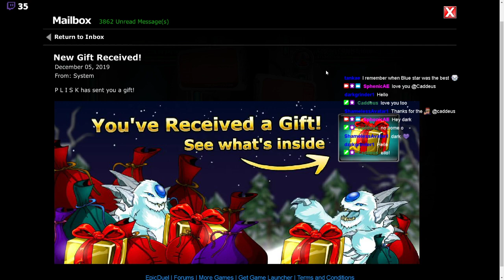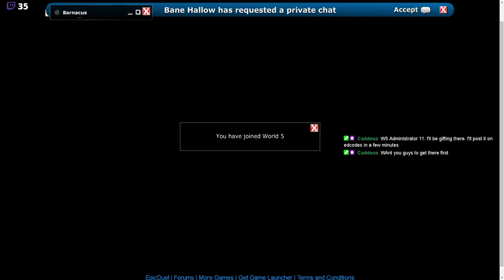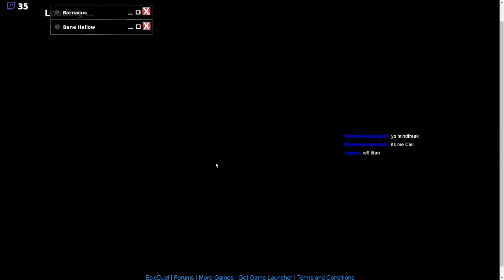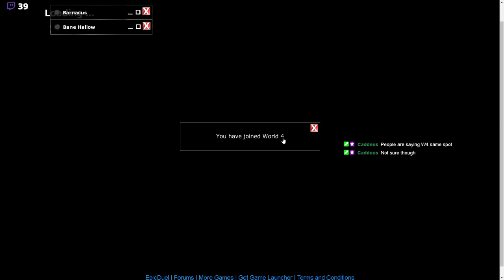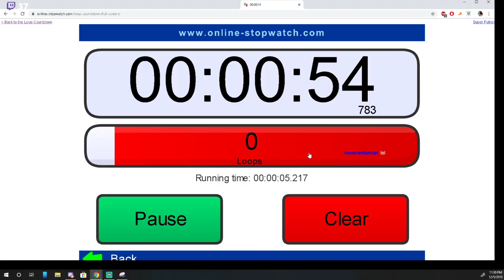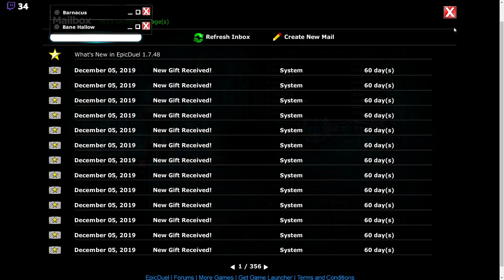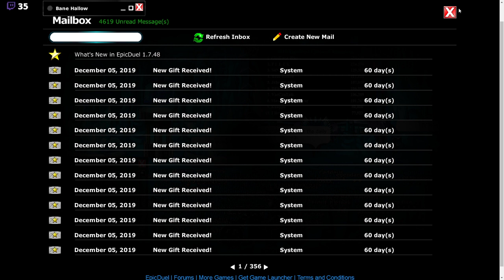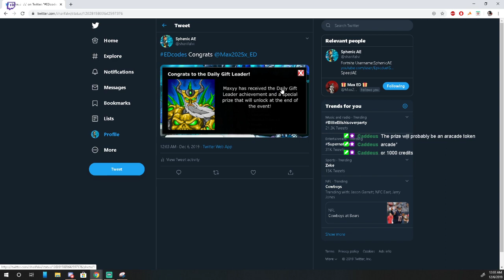Epicduel Gifting Day 3 | Maxyy and Caddeus Popping off